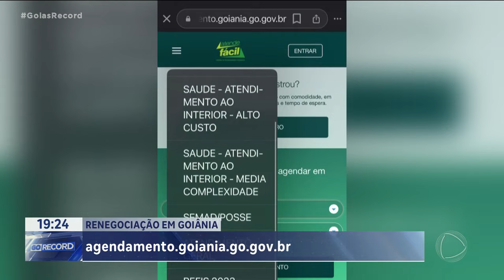RENEGOCIAÇÃO DE DÍVIDAS: PREFEITURAS E SANEAGO DÃO DESCONTOS PARA PAGAMENTO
AS PREFEITURA DE GOIÂNIA E APARECIDA ABRIRAM, DIAS ATRÁS,  A TEMPORADA DE DESCONTOS PRA QUEM TEM DÍVIDAS COM IPTU, ITU E OUTROS IMPOSTOS E TAXAS MUNICIPAIS. A REDUÇÃO EM JUROS E MULTAS PASSA DE 90%. A SANEAGO TAMBÉM COMEÇOU A RENEGOCIAR FATURAS EM ATRASO.